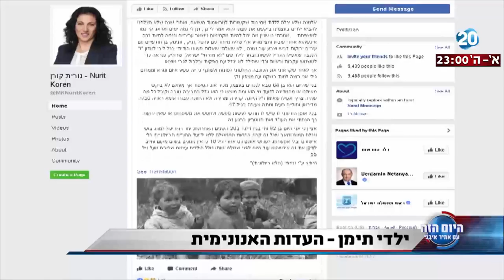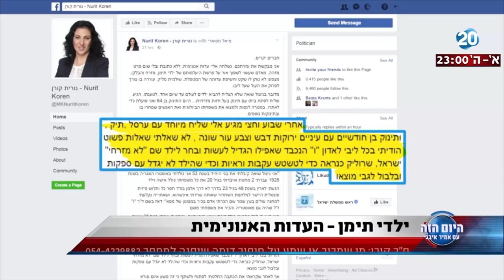"היום הזה" - ראיון עם ח"כ נורית קורן